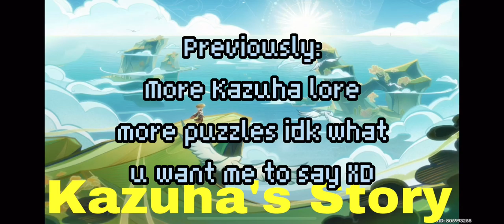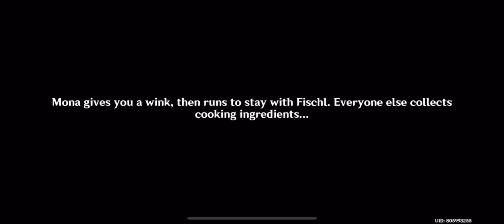The TRUE Kazuha Story Quest (Part 7) | Summertime Odyssey | Genshin Impact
NOW THIS IS CHARACTER LORE!